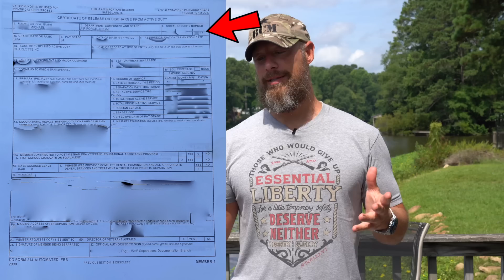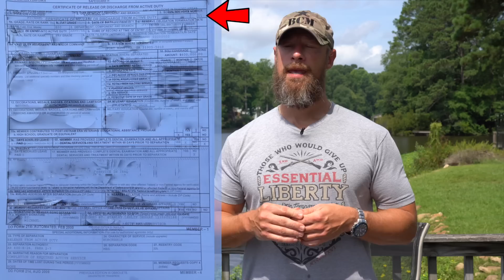I Have Been Falsely Accused Of Committing Stolen Valor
I have been accused of committing stolen valor so I address any claims I've made about my service in the US Air Force and US Army and provide evidence to prove they are all true.

Instagram.com/seniorgunsngear